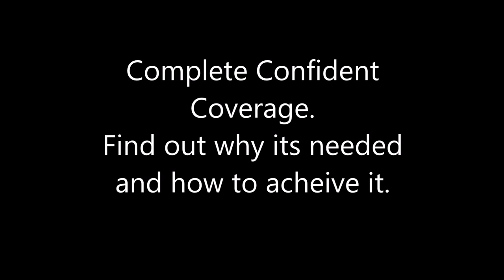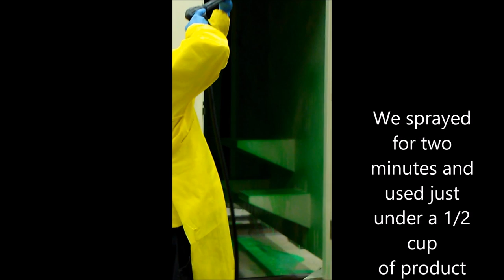Information about Electrostatic Spraying - ESS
A short video explaining key features about electrostatic spraying for disinfection.